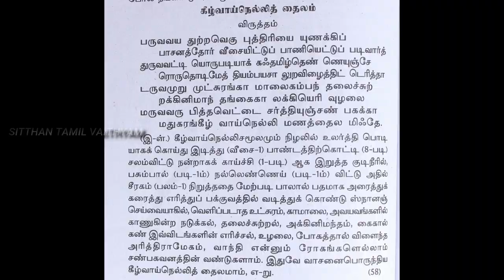கை கால் நடுக்கம் எரிச்சல் நீங்க/narambu thalarchi treatment in tamil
கை கால் எரிச்சல் நடுக்கம் இவைகளைப் போக்க கூடிய தைலம் தயாரிக்கும் முறை இங்கு விளக்கப்படுகிறது. இதற்கு தேவையானவை கீழாநெல்லி நல்லெண்ணெய் பசும்பால் சீரகமும் இவைகள்தான் .இதனை கொண்டு எவ்வாறு தைலம் தயாரிக்க வேண்டும் எப்படி பயன்படுத்த வேண்டும் என்பதை விரிவாக விளக்கி கூறப்படுகிறது.